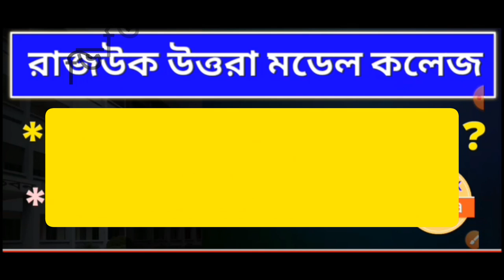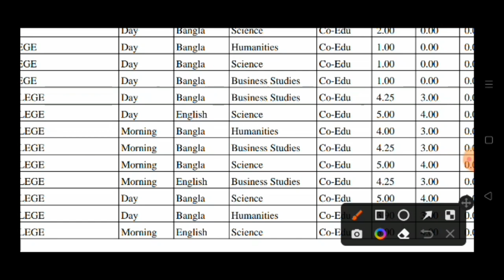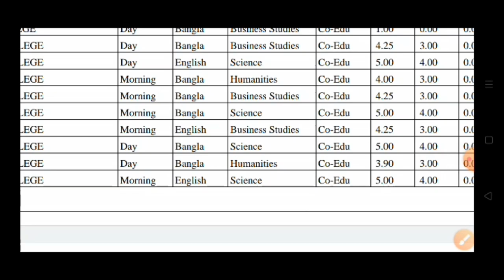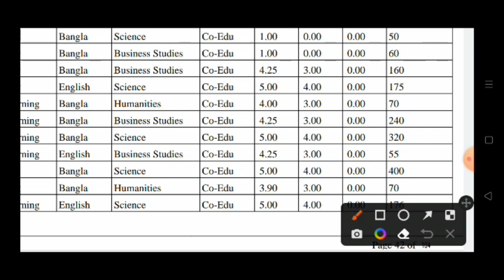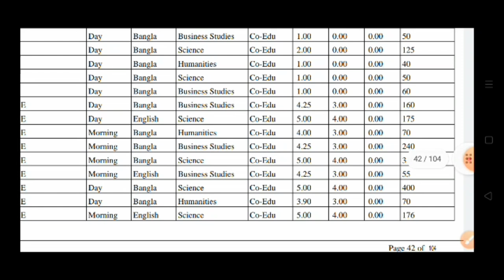Rajuk Uttara Model College Admission | HSC college admission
About Rajuk Uttara Model College discusses in this video .